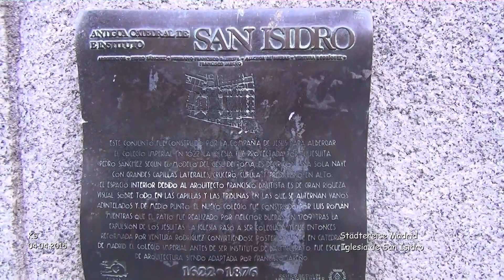Iglesia de San Isidro - Madrid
Madrid - Städtereise
Ostern 2015 - Tag 2 - Film 19

Iglesia de San Isidro